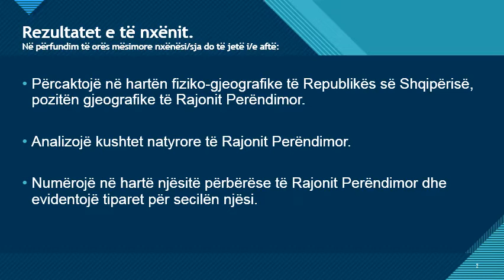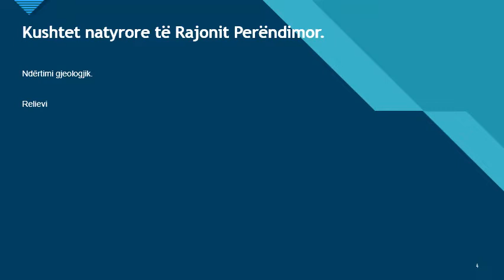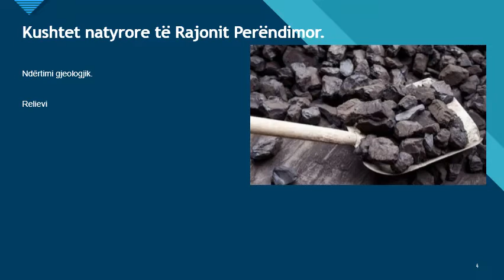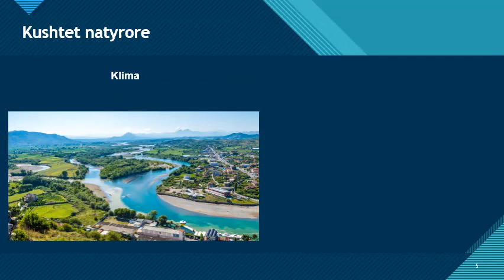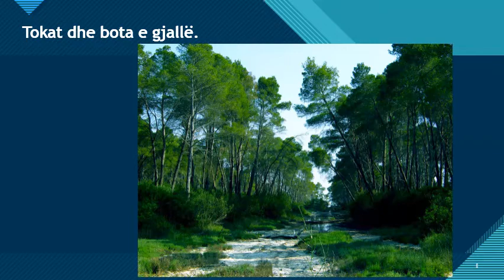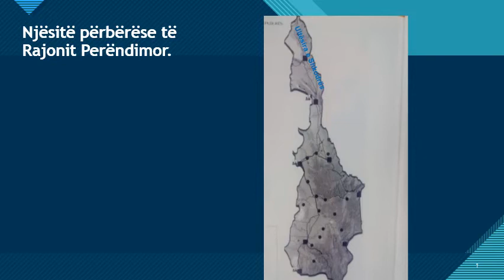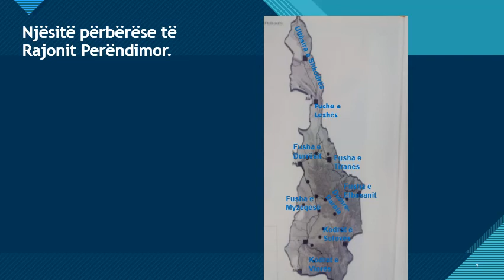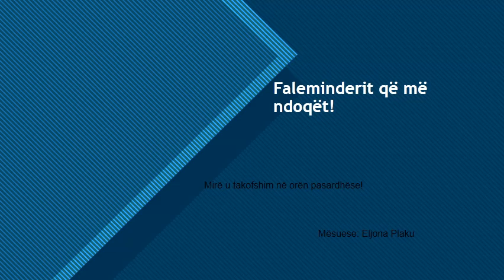Pozita gjeografike dhe kushtet natyrore të Rajonit Perëndimor - klasa IX- Mesuese: Eljona Plaku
Per mesimdhenien ne distance. Ne ndihme te klasave te nenta. Njihemi me tiparet dalluese te Rajonit Perendimor.